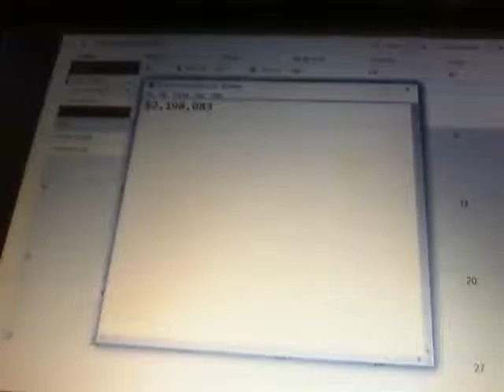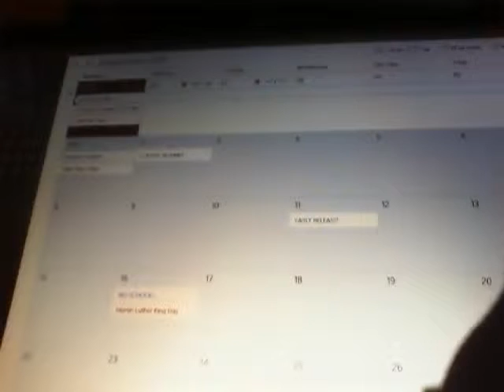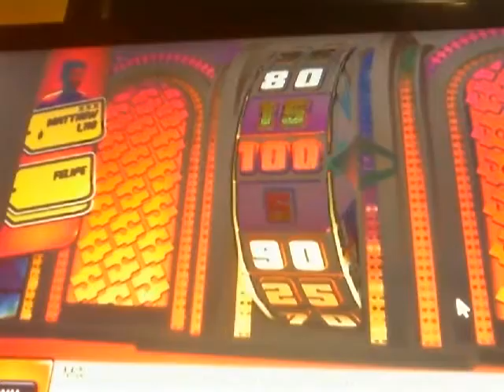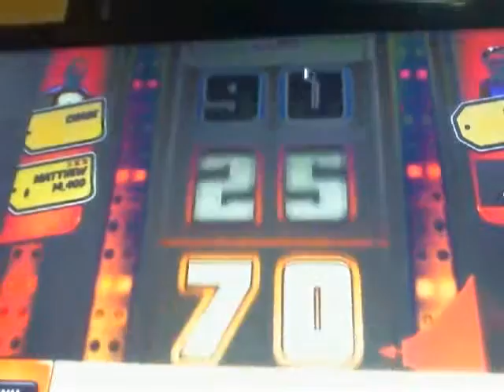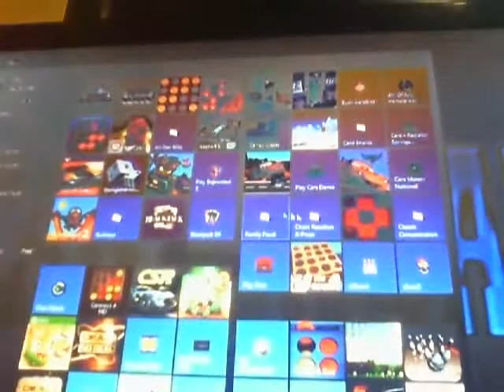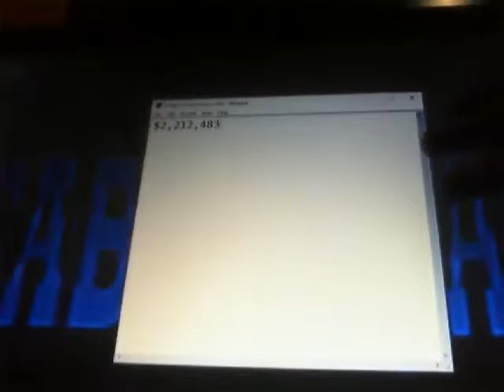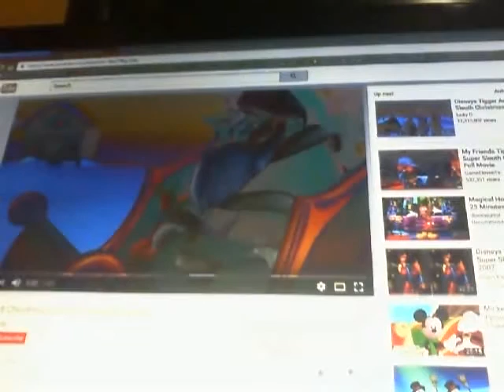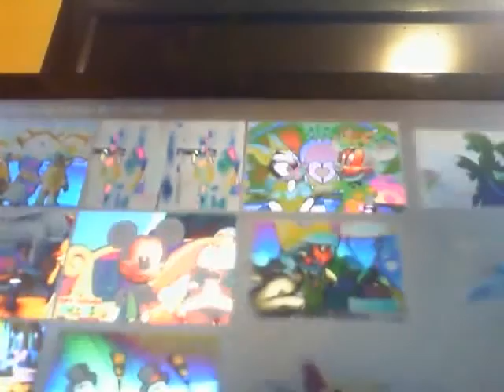25 DAYS OF X-MAS S3 EPISODE 25 (THE PRICE IS RIGHT) S3 FINALE